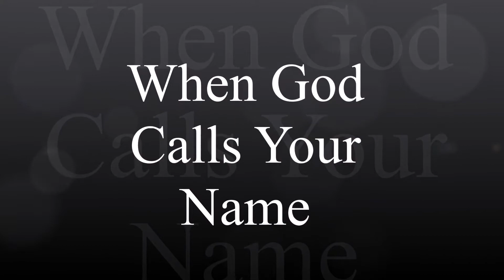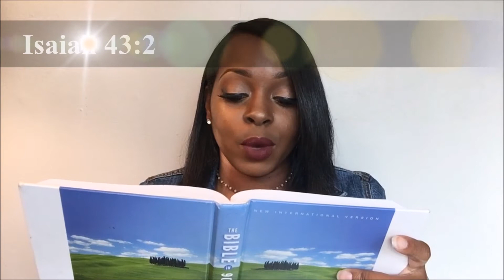HE Knows Who You Are (When God Calls Your Name)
This video is Part 3 of my "Knowing Who You Are" series.